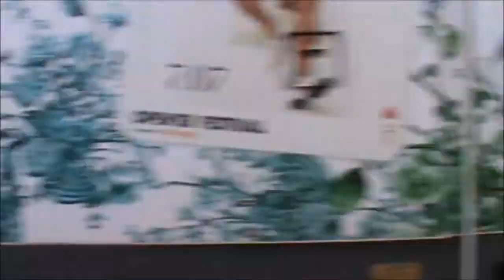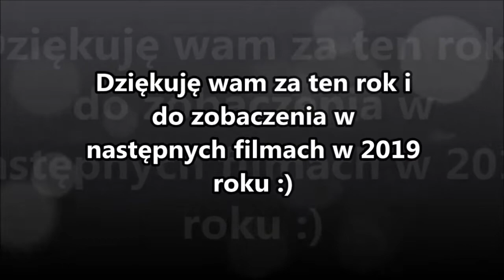Podsumowanie 2018 roku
Dziękuję wam że byliście ze mną przez ten cały rok 2018 o to jest składanka ze wszystkimi filmami z 2018 roku :)
i niech rok 2019 będzie tak samo ekscytujący jak 2018 :D